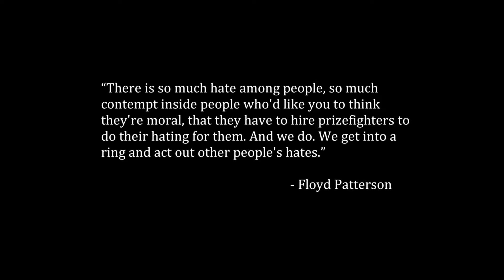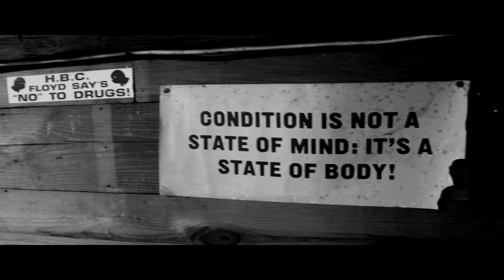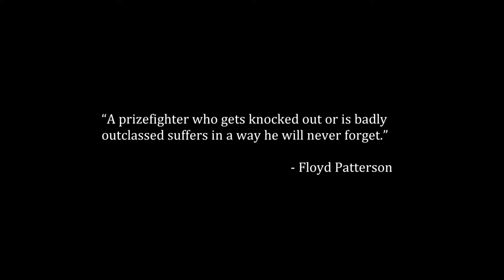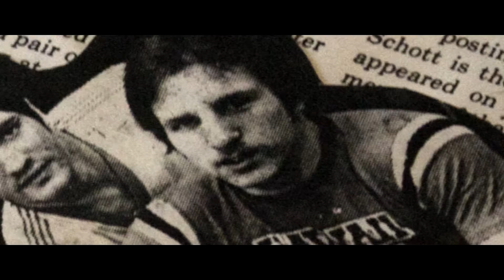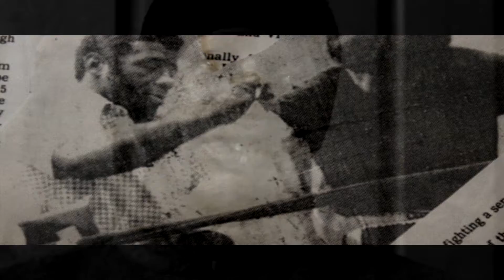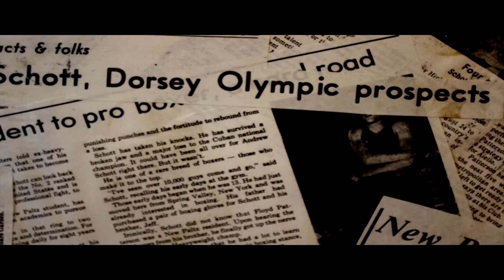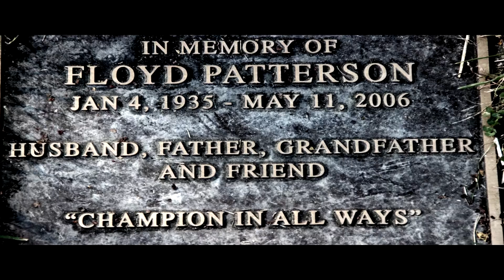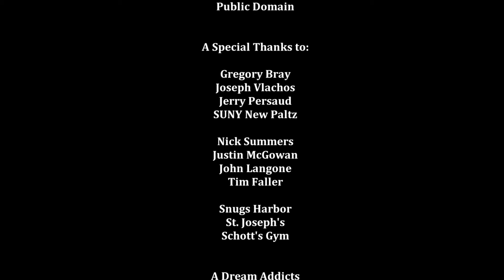Greatness - The Story Of Floyd Patterson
A close look into the life and accomplishments of heavyweight champion of the world Floyd Patterson. Made as a college project by college students.